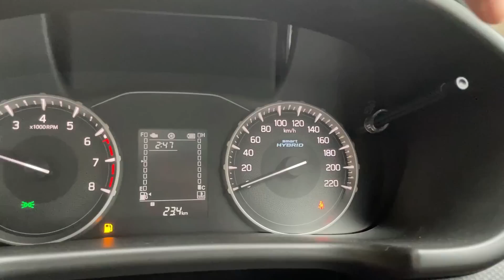2022 Maruti Suzuki Brezza LXI - In ₹ 7.99 Lakh Most VFM Variant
Detailed Review of 2022 New Maruti Suzuki Brezza LXI